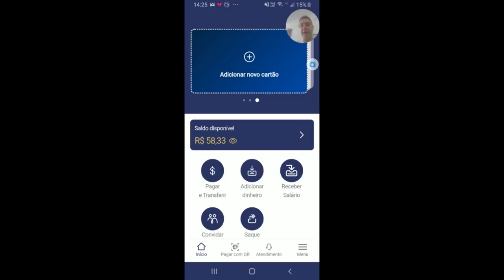💳Safra Wallet| Meu cartão mastercard chegou.Testamos o cartão e conta Safra Wallet🔝